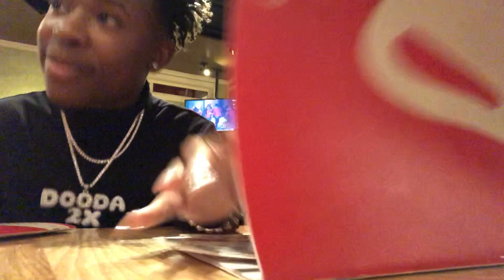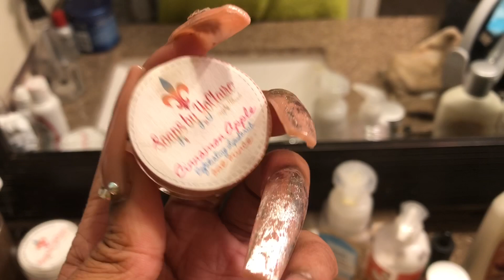GRWM FOR HOMECOMING 2019 ft Longqui Hair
11.11 Lowest Price Sale, Once a Year.
Two Days only on Nov. 11th and 12th.

Pre sale date from Oct.28th - Nov.10th, please add cart now to get COUPONS!!!

OPEN ME：
Double 11 preheating starts, leading to add to car and purchase   !!!

  11.11 Global Shopping Festival (Time: Nov.11th - 12th)

Hair length: loose wave 28,28,30,30 with a 20 inch  closure

Amazon Store